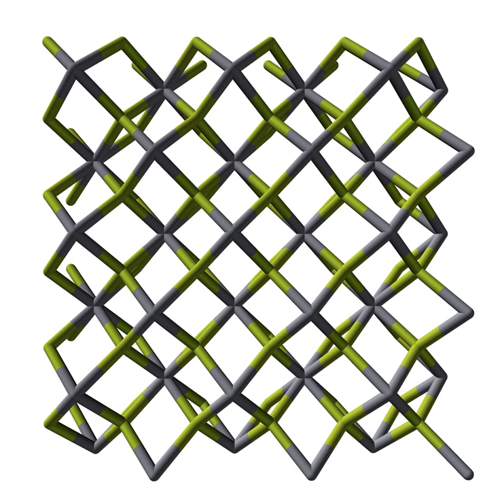Mercury(II) fluoride | Wikipedia audio article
This is an audio version of the Wikipedia Article:
Mercury(II) fluoride

SUMMARY
Mercury(II) fluoride has the molecular formula HgF2 as a chemical compound of one atom of mercury with 2 atoms of fluorine.